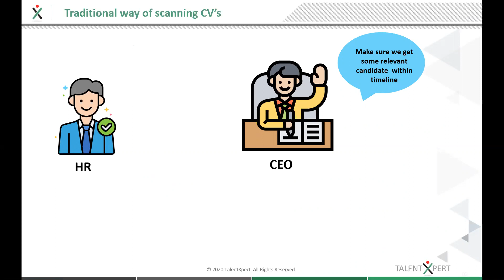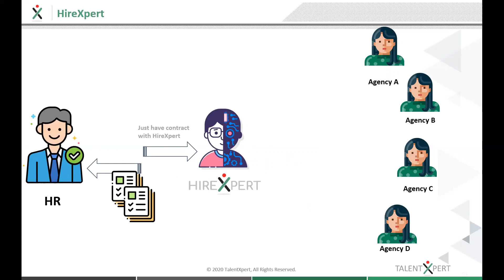HireXpress by HireXpert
Working on recruitment is challenging when there are strict deadlines. There are a variety of positions which need to be filled quickly and on priority as per business and client needs.

Let’s see how the hot jobs are coming to the HR. CEO tells the HR that client needs a Java Developer within 7 days. This deadline is strict as per business requirement. It’s hard to on-board Java resource in 7 days so the HR decides to outsource this to agencies.

Employer signs a contract with HireXpert who in turn signs contract with multiple agencies allowing employer to explore a broader channel of agencies to receive sufficient candidates. This avoids Employer getting involved in this contract signing process with multiple agencies and he gets variety of appropriate candidates without any hustle.

In this way Employers can receive variety of profiles by having just a single Point of Contact helping him to close the position to the earliest.